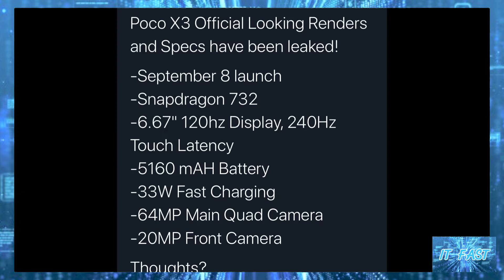เผยสเปก Poco X3 ใช้ชิปตัวใหม่ Snapdragon 732 ให้จอ 120Hz กล้องหลังเลนส์หลัก 64 ล้าน แบตจุใจ 5160mAh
เผยสเปก Poco X3 ใช้ชิปตัวใหม่ Snapdragon 732 ให้จอ 120Hz กล้องหลังเลนส์หลัก 64 ล้าน แบตจุใจ 5160 mAh